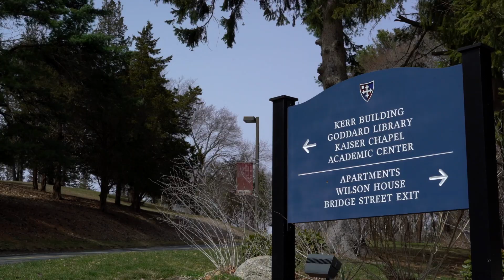Community Life at Gordon-Conwell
A look at life in community at the Gordon-Conwell Hamilton campus.